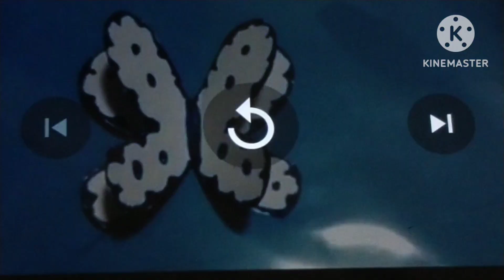EASY 3D BUTTERFLY